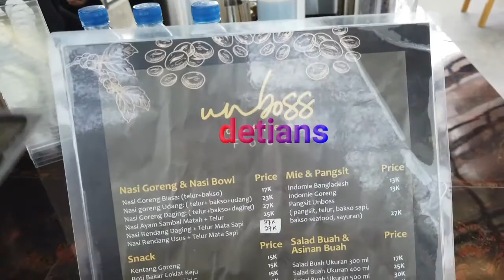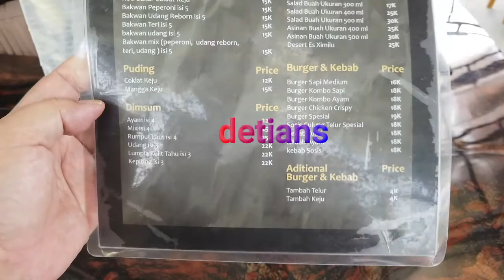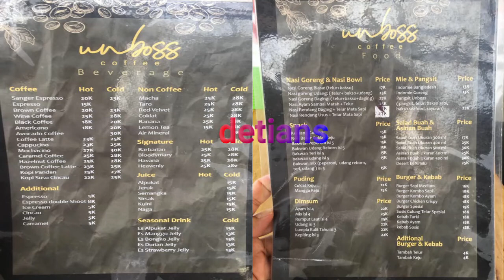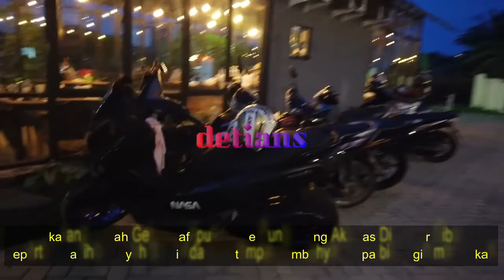UnBoss Coffee II TEMPAT BARU II WAJIB ANDA COBA II HARGA TERJANGKAU II NEW NORMAL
Buat Anda Pecinta Cofe serta suka Nongkrong sambil melakukan aktifitas dengan Suasana Tenang sejuk Harga Terjangkau Makanan enak disini tempatnya . Kenapa ? Tonton sampai habis agar anda tau jawabanya .Makasih